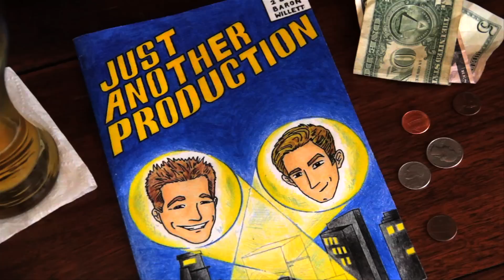Sex Tape Bad Movie Review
"Sex Tape" Movie Review - Starring: Skinny Jason Segel, Cameron Diaz, The Red Head from "The Office," Dude From Thing and JACK BLACK!